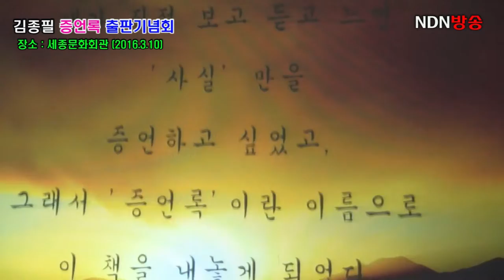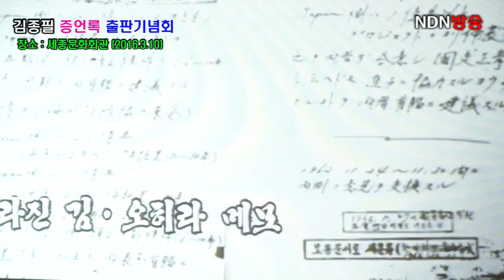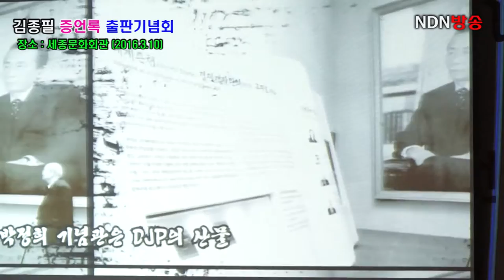김종필전총리증언록출판기념회영상(16.3.1)